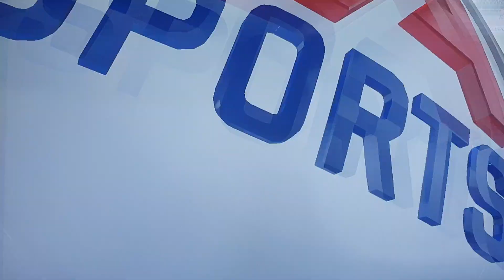netherlands vs italy match | football | gameplay